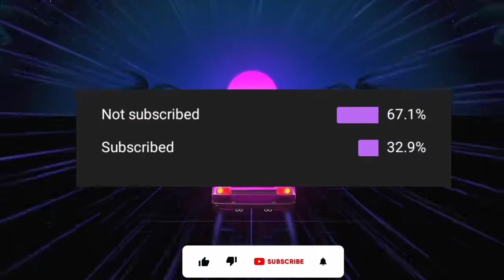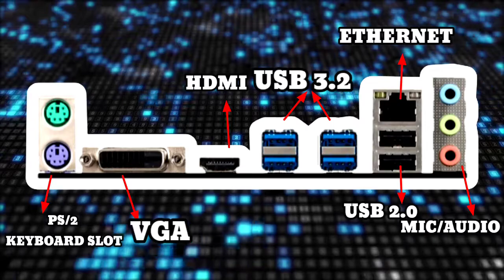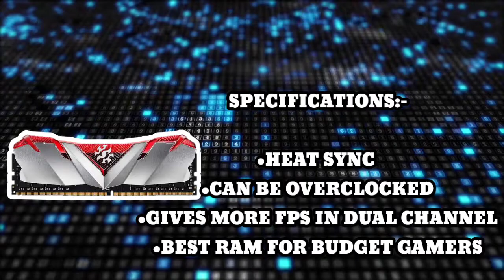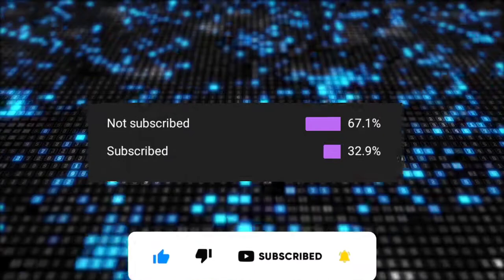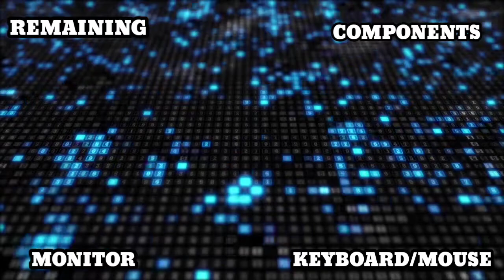25K Gaming PC | 60+ FPS Gaming PC | Best Gaming PC for Budget Gamers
25K Gaming PC | 60+ FPS Gaming PC | Best Gaming PC for Budget Gamers

In This video i have shown you the components for 25k budget gaming pc, Also this pc will give you 60+ FPS in GTA5, GTA4, etc. If you liked thevideo make sure to subscribe the channel , like the video, Also Comment me for which budget do you want to make a gaming pc.

1.MSI A320M PRO MAX Motherboard:-
MSI A320M-A PRO MAX AMD AM4 Socket m-ATX Motherboard for Ryzen 1st 2nd 3rd Gen A-Series Athlon X4 Desktop Processors

*GIGABYTE A320M Motherboard:-
GIGABYTE AMD A320, AM4 Socket,Ultra Durable Motherboard with Fast Onboard Storage with NVMe,PCIe Gen3 x4 110mm M.2, 4K Ultra HD Support (GA-A320M-S2H)

*ASUS A320 Gaming Motherboard:-
ASUS EX-A320M (AMD AM4 Socket for AMD Ryzen/AMD Ryzen 2nd Gen/Ryzen) Micro-ATX A320 Feature with Aura sync Anti-Moisture Coating USBGuard Gold-Plated x16 PCIe LAN Port and 8-pin Power Connector.

2.AMD RYZEN 3 3200G(If its out of stock check in offline market):-

3.XPG GAMMIX D30 8GB Ram:-
XPG ADATA GAMMIX D30 DDR4 8GB (1x8GB) 3200MHz U-DIMM Desktop Memory -AX4U320038G16A-SR30

4.WD Green M.2 SSD 240GB:-
Western Digital WD Green m.2 SSD, 545MB/s R, 3 Y Warranty, 240GB (WDS240G2G0B)

5.Zebronics 450W Power Supply:-
ZEBRONICS ZEB-PGP450W High Efficiency 450W Gaming Power Supply with 2 x PCIe, 4 x SATA, Sleeved Cables

6.ANT E SPORTS ICE 130G:-
Ant Esports ICE-130AG Mid Tower Computer Case I Gaming Cabinet Supports ATX, Micro-ATX, Mini-ITX Motherboard with Transparent Side Panel 1 x 120 mm Rear Fan Preinstalled - Black

7.TP-LINK WIFI ADAPTER 150MBPS:-
TP-Link TL-WN781ND 150Mbps Wireless N PCI Express Adapter | 2dBi Detachable Omni Directional (RP-SMA) | Compatible with Windows 8.1/8/ 7/ Vista/XP (32/64bits)

8.ACER NITRO 75HZ MONITOR:-
Acer Nitro QG221Q 21.5 Inch (54.61 cm) Full HD Gaming Monitor I VA Panel I 1 MS Response, 75 Hz Refresh Rate I 250 Nits Brightness I AMD Free Sync I Eye Care Features (Black)

9.ZEBRONICS ZEB COMBO MOUSE/KEYBOARD:-
Zebronics Zeb-Transformer Gaming Keyboard and Mouse Combo (USB, Braided Cable)

RJKGAMERS Channel provide you various tips and tricks for youtube , Gaming , PC Builds etc.

Thanks.